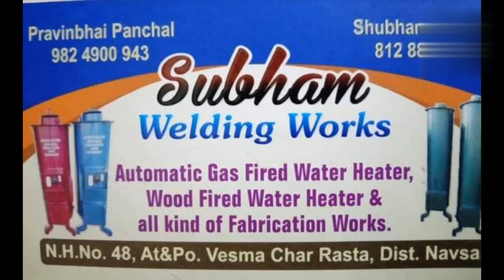45ltr wood fired water heater boiler manufacturer in navsari forhome hotel hostel resort guest house